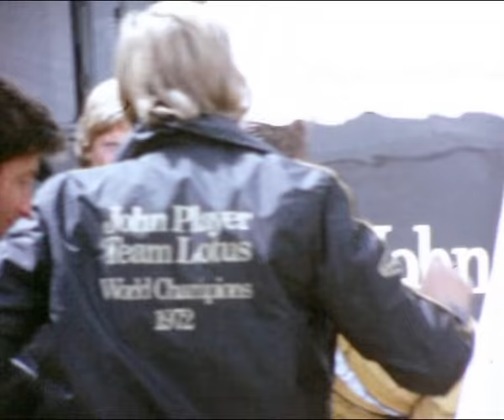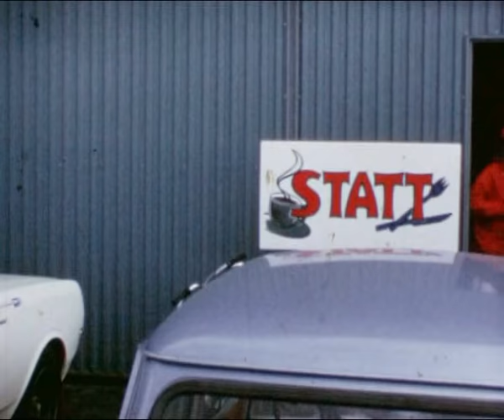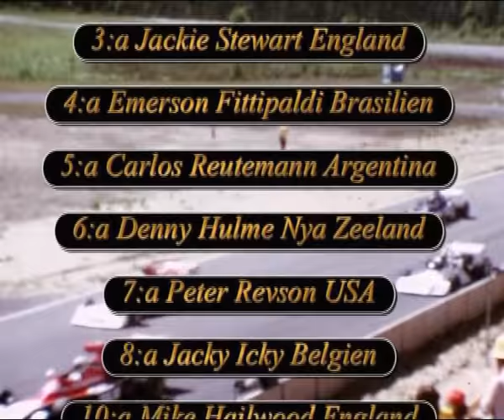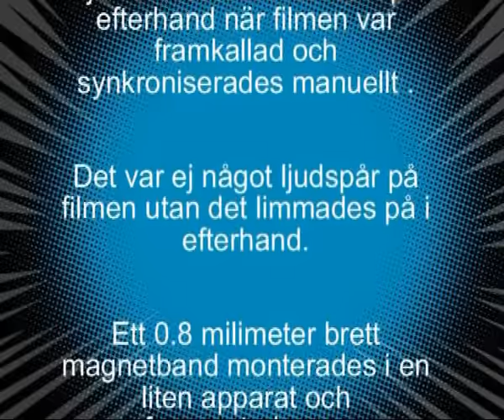F1 Anderstorp 1973. the pit area Friday, race Sunday, + pictures of drivers and cars from this age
First F1 competition in Sweden where points were awarded and included in the GP series.
The pit area Friday, race Sunday + pictures of drivers and cars from this age.
The picture of the Mercedes-Benz W196 has incorrect info about the engine.
Correction  "Jackie Stewart Scotland" and "Jim Clark Scotland"

Första F1-tävlingen i Sverige där poäng delades ut och ingår i GP-serien.
Depå fredag, tävlingssöndag + bilder av förare och bilar från denna ålder.
Bilden på Mercedes-Benz W196 har felaktig info om motorn.
Rättelse "Jackie Stewart Skottland" och "Jim Clark Skottland"